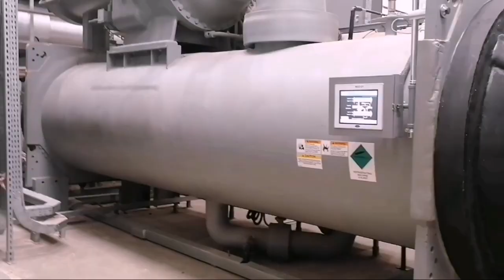COOLING SYSTEM and COMPONENTS chilled water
Cooling system,
Chilled water,
Components of chiller,
Types of chiller,
What is condenser and evaporator functions,
Refrigerant.
what is chiller principle,
JB BALDOMERO VLOG,